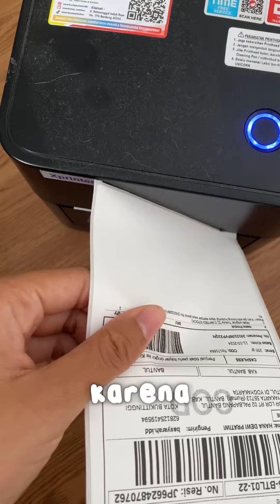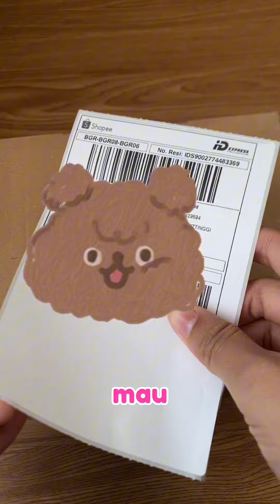10.10 Sale Gila-Gilaan! Packing Orderan Hijab Turki Sampai Subuh!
10.10 Sale Gila-Gilaan! Packing Orderan Hijab Turki Sampai Subuh!